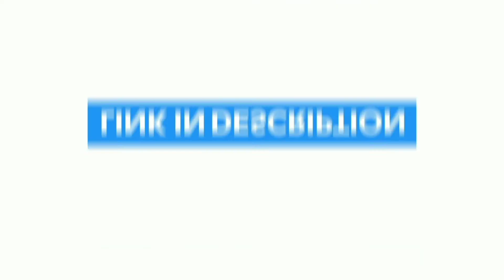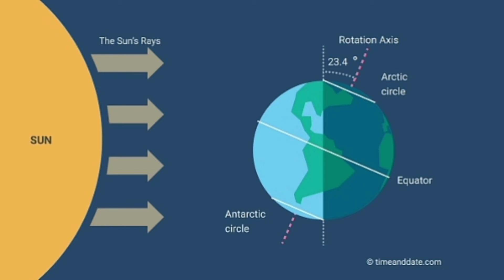December 2021 Astronomical Events| Solar Eclipse| Geminids Meteor Shower 2021| Ursids Meteor Shower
December 2021 Astronomical Events| Solar Eclipse| Geminids Meteor Shower| Ursids Meteor Shower|

List of Astronomical events in December 2021
December 4 - New Moon
December 4- Total Solar Eclipse
December 13, 14 - Geminids Meteor Shower
December 19 - Full Moon
December 21 - December Solstice
December 21, 22 - Ursids Meteor Shower

Hello friends. In this video, I will be telling you about December 2021 astronomical events.So make sure to watch this video till the end because December is full of astronomical events. December 2021 consists of a solar eclipse, meteor showers and many more amazing astronomical events.

December 4 - New Moon. The Moon will located on the same side of the Earth as the Sun and will not be visible in the night sky. This phase occurs at 07:44 UTC. This is the best time of the month to observe faint objects such as galaxies and star clusters because there is no moonlight to interfere.

December 4- Total Solar Eclipse. I've made a detailed video on the December 4 solar eclipse so if you want to know about this eclipse there is the link to a video in the description. As you finish watching this video, you can go and watch that video.

December 13, 14 - Geminids Meteor Shower. The Geminids is the king of the meteor showers. It is considered by many to be the best shower in the heavens, producing up to 120 multicolored meteors per hour at its peak. It is produced by debris left behind by an asteroid known as 3200 Phaethon, which was discovered in 1982. The shower runs annually from December 7-17. It peaks this year on the night of the 13th and morning of the 14th. The waxing gibbous moon will block out most of the fainter meteors this year. But the Geminids are so numerous and bright that this could still be a good show. Best viewing will be from a dark location after midnight. Meteors will radiate from the constellation Gemini, but can appear anywhere in the sky.

December 19 - Full Moon. The Moon will be located on the opposite side of the Earth as the Sun and its face will be will be fully illuminated. This phase occurs at 04:37 UTC. This full moon was known by early Native American tribes as the Cold Moon because this is the time of year when the cold winter air settles in and the nights become long and dark. This moon has also been known as the Long Nights Moon and the Moon Before Yule.

December 21 - December Solstice. The December solstice occurs at 15:50 UTC. The South Pole of the earth will be tilted toward the Sun, which will have reached its southernmost position in the sky and will be directly over the Tropic of Capricorn at 23.44 degrees south latitude. This is the first day of winter (winter solstice) in the Northern Hemisphere and the first day of summer (summer solstice) in the Southern Hemisphere.

December 21, 22 - Ursids Meteor Shower. The Ursids is a minor meteor shower producing about 5-10 meteors per hour. It is produced by dust grains left behind by comet Tuttle, which was first discovered in 1790. The shower runs annually from December 17-25. It peaks this year on the the night of the 21st and morning of the 22nd. The nearly full moon will be a problem this year, blocking all but the brightest meteors. But if you are patient enough, you may still be able to catch a few good ones. Best viewing will be just after midnight from a dark location far away from city lights. Meteors will radiate from the constellation Ursa Minor, but can appear anywhere in the sky.